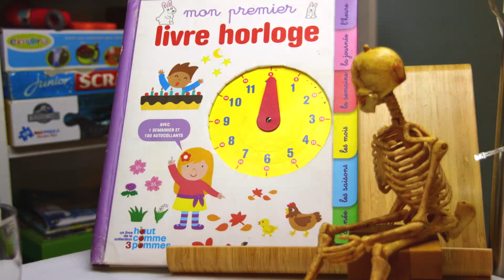Comment transformer un œuf en balle rebondissante ?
Comment transformer un œuf en balle rebondissante ? Une expérience scientifique facile à faire et  amusante . pour faire rebondir un œuf, il suffit  d'un peu de vinaigre et beaucoup de patience pour un résultat spectaculaire !!